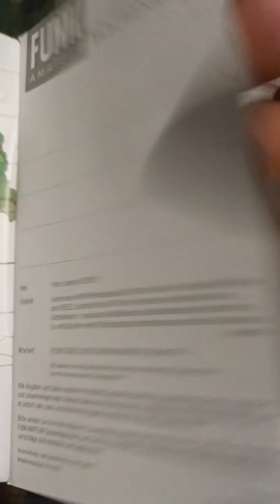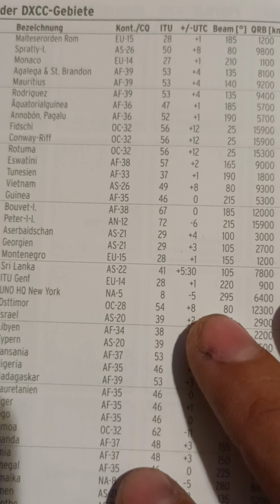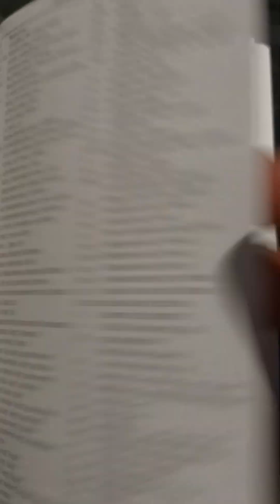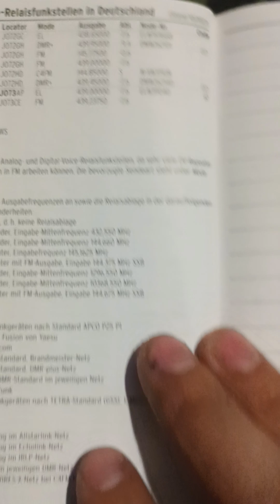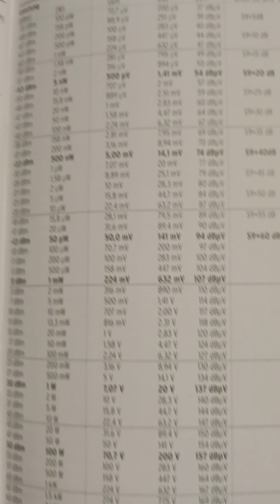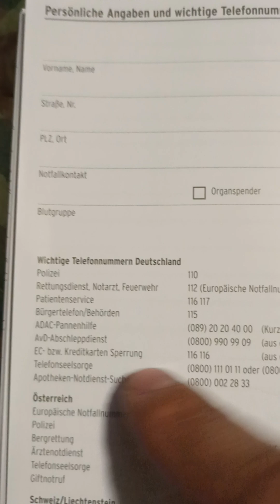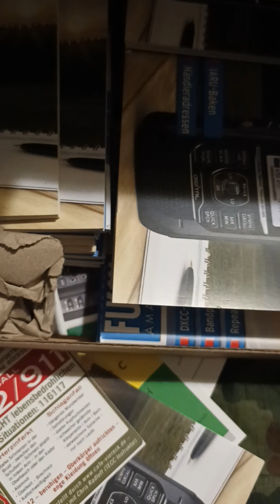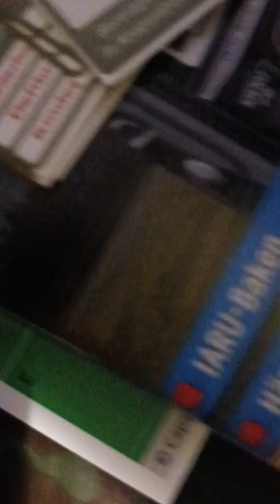1 Euro und was?, Was zum lernen, ein Tabellenbuch, Taschenbuch, Taschenkalender.